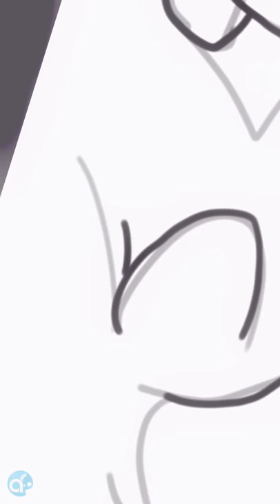LPS: cocker spaniel LPS speed paint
I draw too!